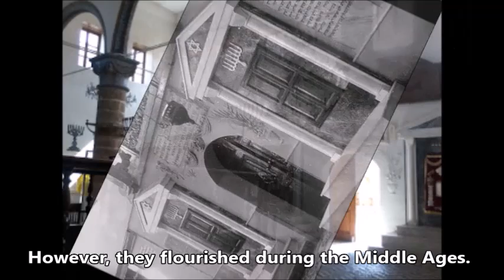Rhodes Jewish Community_greek subtitles